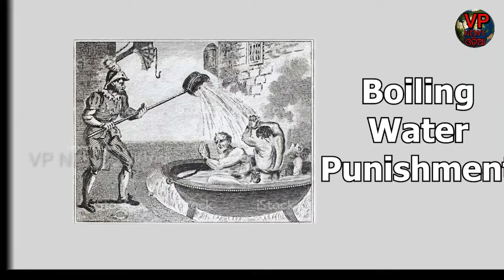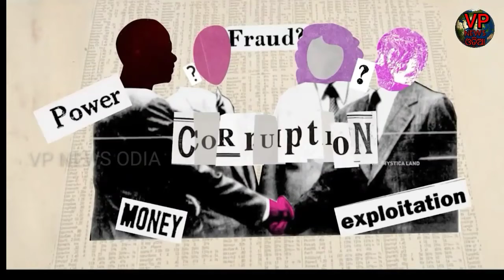ଅପରାଧ ପାଇଁ ଭୟଙ୍କର ମୃତ୍ୟୁ ଦଣ୍ଡ। Fatal death penalty for crime in odia VP NEWS ODIA